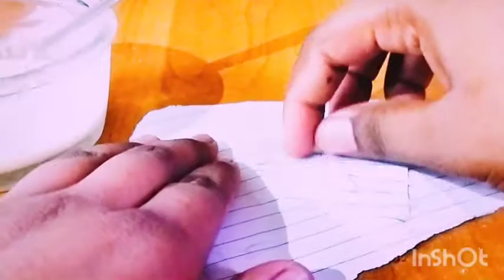how to make a glue(fevicol) at home 🏠 easily.